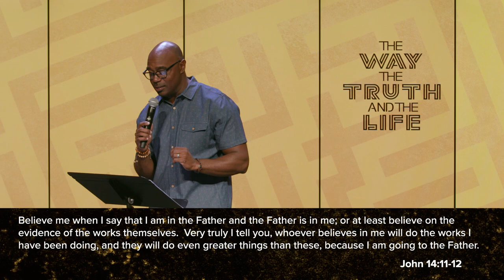Try Jesus - Joshua Symonette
In the post-truth era, people today are more skeptical of what is real and what is true. Research says that people are looking inward for their truth. But Jesus said, “I am the truth.” He invites both the disciple and the skeptic to try him and see what the evidence suggests.

08-12-18